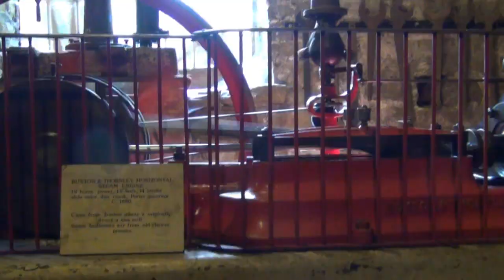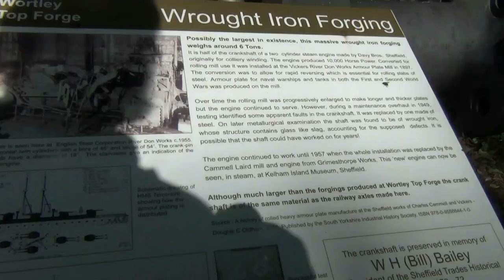YTCC Summer Run 2018 Kirklees Light Railway-Wortley-Thorncliffe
The Yorkshire Thoroughbred Car Club organise a run from the Kirklees Light Railway in Clayton West, West Yorkshire to Thorncliffe Social Club near the Emley Moor radio/tv mast calling at the Wortley Top Forge Museum near Sheffield. Many varied, weird & wonderful machines were on display at the museum (too many to list) and the tour was extremely interesting - highly recommended.
The good weather was a bonus for this excellent run through country lanes & stunning scenery. Refreshments were taken at Thorncliffe where a good static display of cars could be seen & admired.
The battery of my recorder failed right at the end (fortunately).